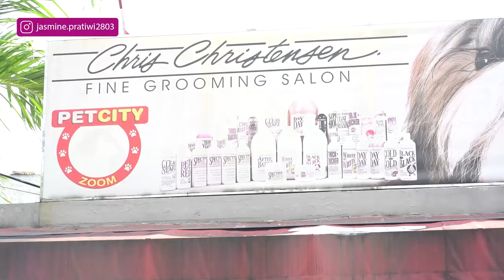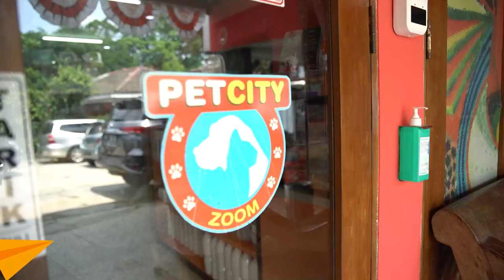ZOOM PET CITY: Bathing a Dog Once a Week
Traveling Diary Jasmine Pratiwi kali ini mampir ke Zoom Pet City Kemang, tempat saya biasa memanjakan pet kesayangan, bathing a dog once a week. Di salon hewan ini saya selalu ketemu banyak anjing yang lucu & pintar. Waaah, ternyata anjing bisa berenang. Begitu kekaguman saat pertama liat.

Grooming and training for dog jadi pemandangan menarik yang bisa diliat disini. Dan buat yang baru mulai memelihara pet kesayangan di rumah, dog grooming for beginners at home bisa dipelajari di Zoom Pet City ini. How to bathe a dog without getting water in ears, what is dog grooming tips & tricks, how to clean dog ears, sampai nyari best dog shampoo, semua bisa dipelajari di Zoom Pet City ini.

Bonus nya adalah hati yang gembira liatin polah lucu mereka. Ditunggu di Zoom Pet City Kemang yaa..

Salam sahabat anjing..

Traveling Diary Jasmine Pratiwi visits Zoom Pet City Kemang, my go-to place for my lovely dog to get cleaned up once a week. As the name suggests, not only a pet salon, but Zoom Pet City is a place where other dog owners take their dogs to play and thus there are plenty of smart and cute dogs running about. Swimming is also another activity they offer in this facility. I'm amazed the first time I saw dogs swimming!

Grooming and dog training are just some of the activities within Zoom Pet City. If you have a pet at home, Zoom Pet City offers a dog grooming for beginers class here. How to bathe a dog without getting water in their ears, what is dog grooming tips & tricks, how to clean dog ears, and best dog shampoo are all the questions they will answer here.

As a bonus, we get to see dogs running about with all their cuteness. Zoom Pet City is waiting for you all!

Address:
Zoom Pet City
Jl Kemang Timur 3A No 2
Mampang Prapatan
Bangka
Jakarta 12730